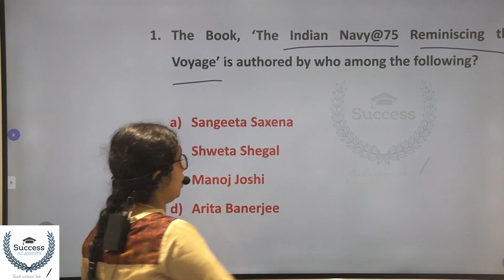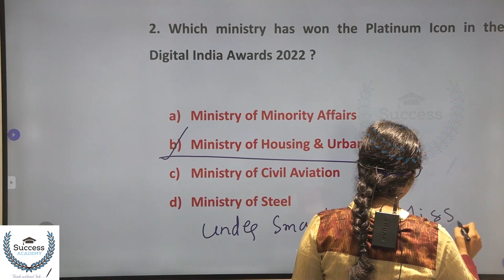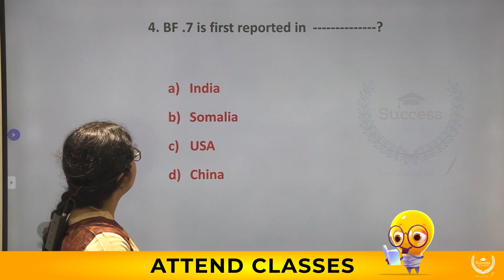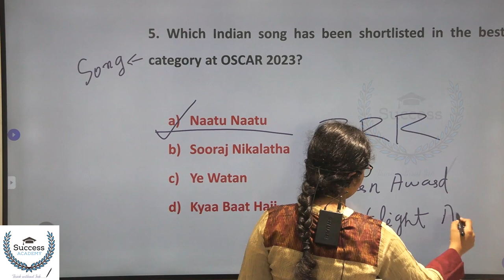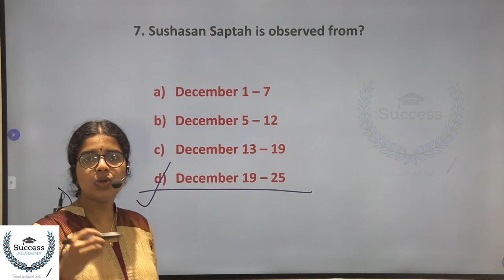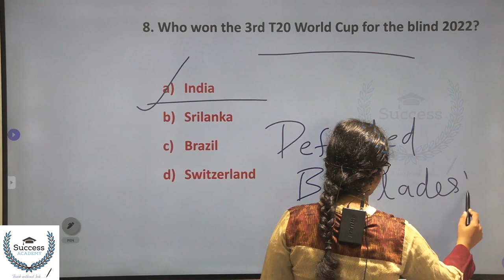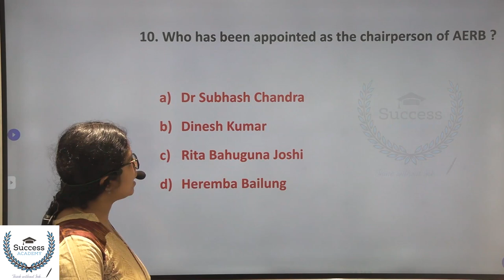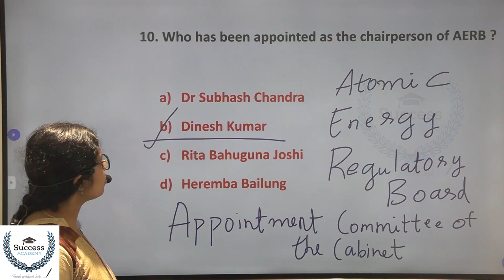Daily Current Affairs in Malayalam | PSC | SSC | Bank Exams | IBPS | SBI | Clerk 22 December 2022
22 December  2022 Current Affairs in Malayalam | Daily Current Affairs in Malayalam | PSC | SSC | CET | Bank Exams | IBPS | SBI | Clerk | P O